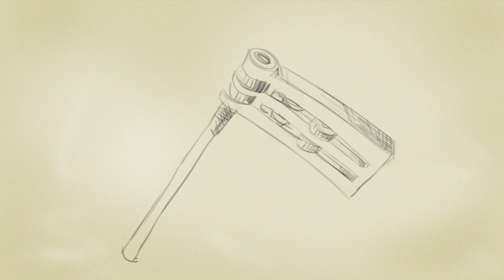The Swineherd - part 2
H. C. Andersen (Author)
Carsten Leth Lundh (Concept & Illustrations)
HoniDoo (Production)

You can purchase the audiobook on iTunes or Audible. Unfortunately, the illustrated version never went on sale.